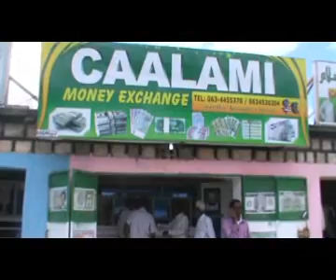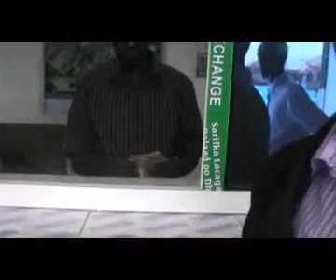Boramanews.Sariflaha Caalami Ee Boorama Oo ka War bixiyay Sarakaca sixirka Lacagaha Qalaad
Boramanews.Sarilaha Caalami Ee Boorama Oo ka War bixiyay Sarakaca sixirka  Lacagaha Qalaad